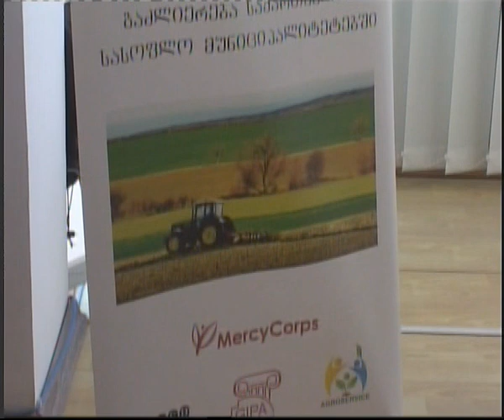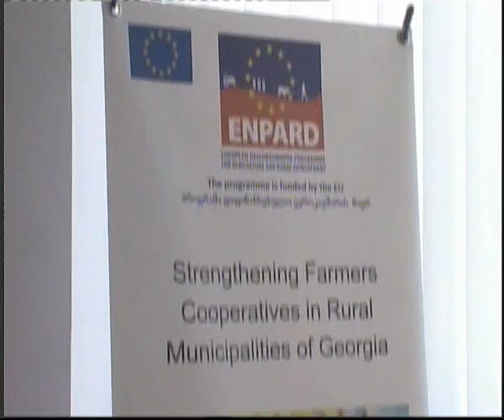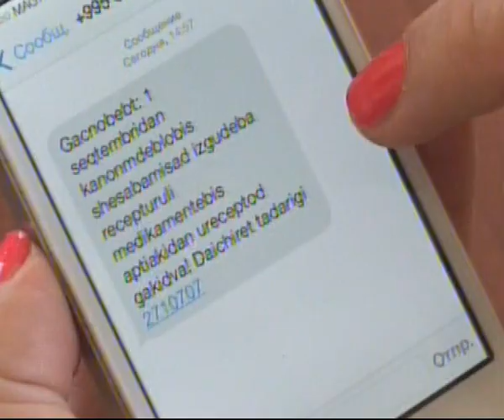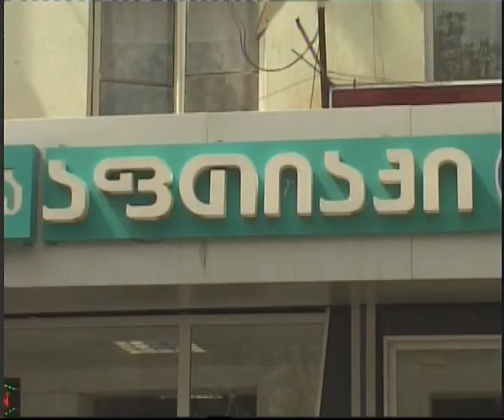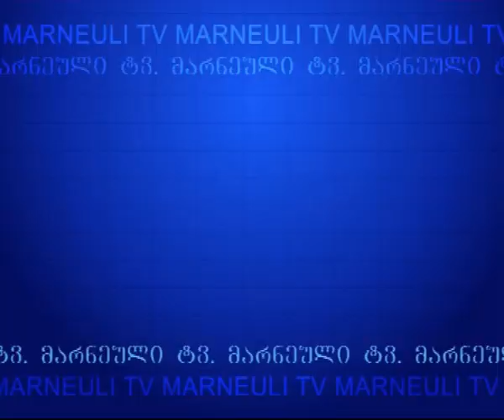MARNEULI TV SAINFORMACIO 15.08.2014